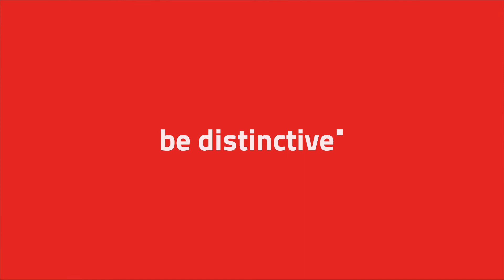Testimony of Dhananjay - international student EN